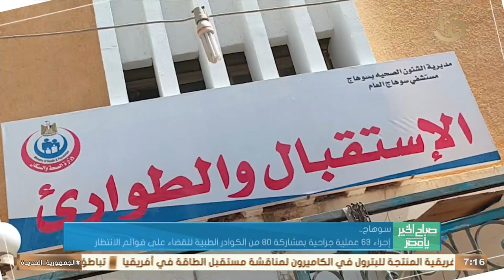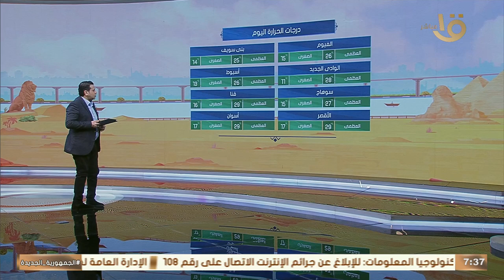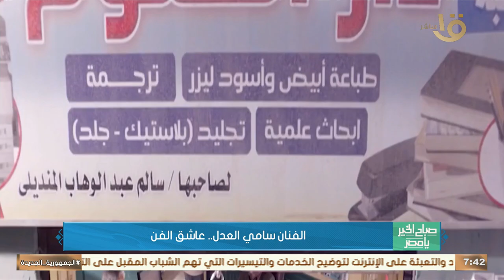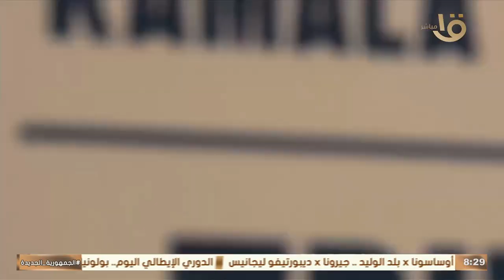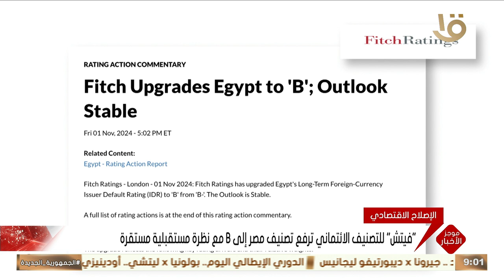مجلس أمناء الحوار الوطني يناقش تحويل الدعم والأمن القومي.. حلقة كاملة 2-11-2024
صباح الخير يا مصر | مجلس أمناء الحوار الوطني يناقش تحويل الدعم والأمن القومي.. حلقة كاملة 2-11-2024